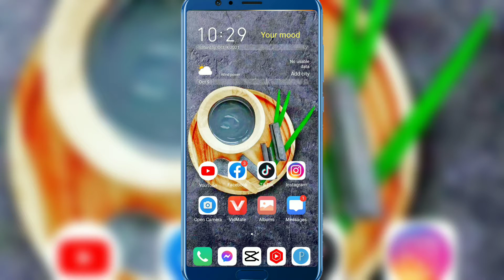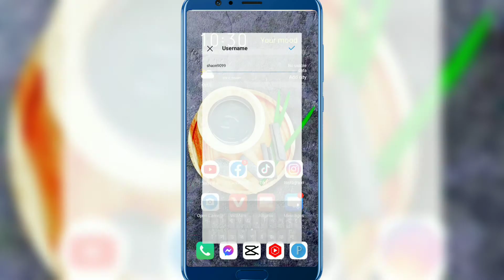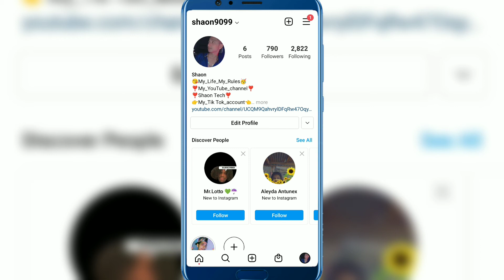Facebook me Instagram link Kaise jobe|how to add Instagram link in Facebook#facebook_lnstagram_Link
👉ইনস্টাগ্রাম লিংক
Instagram_id_

👉ফেসবুক লিংক
Facebook_iD_

টিকটক লিংক
TikTok_id_
Link_tiktok.com/@_shaon09

দ্বিতীয় চ্যানেল লিংক
My Nex channel _
Link_

গেমিং চেনেল
Toutube_Channel
gaming Shaon
Link_